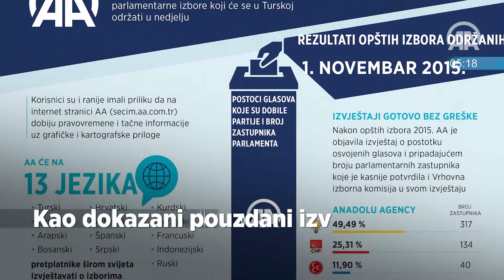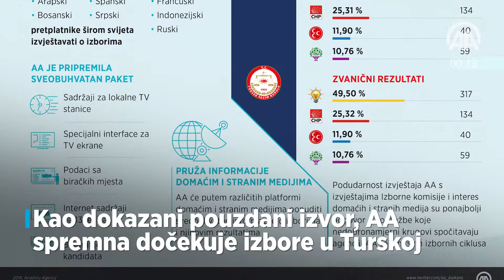Danas u 60 sekundi (19. juni 2018)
Današnji dan kroz objektive reportera AA